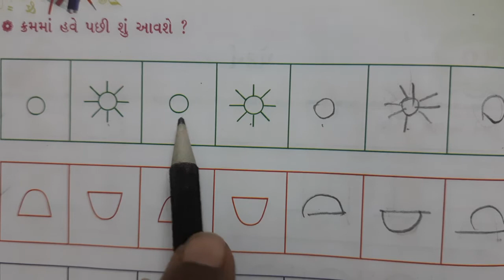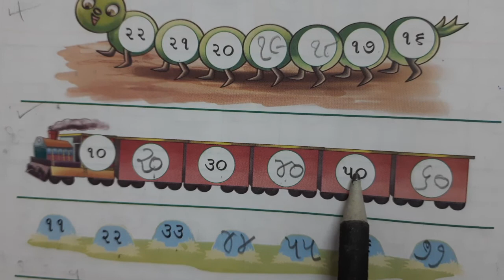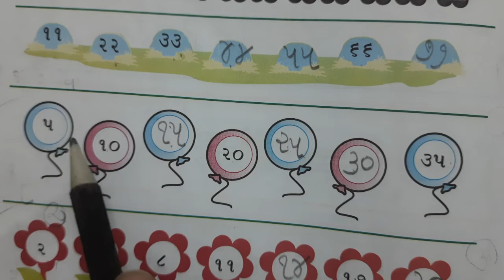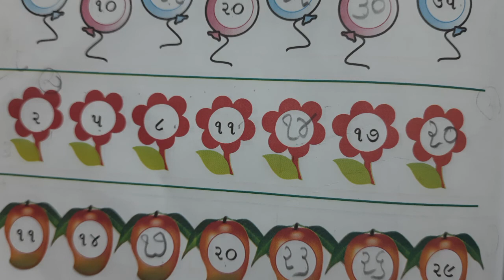ઘોરણ-૧વિષય ગણિત ગમ્મત તા-૧-૨-૨૧ પકરણ-૧૦ પુનરાવર્તન